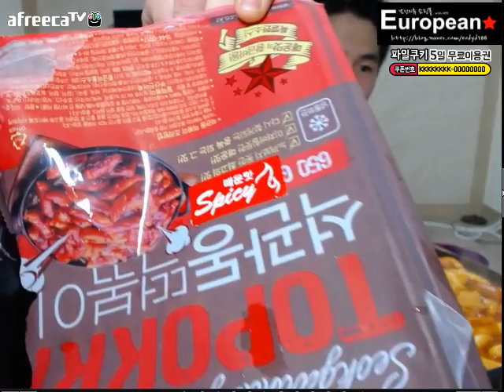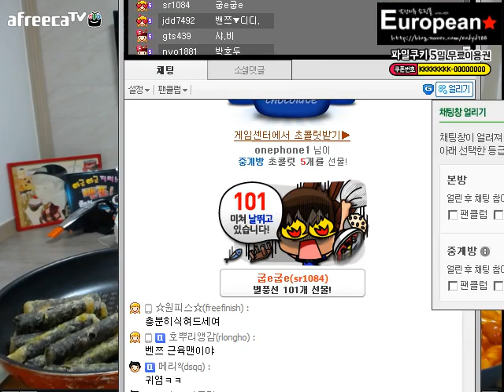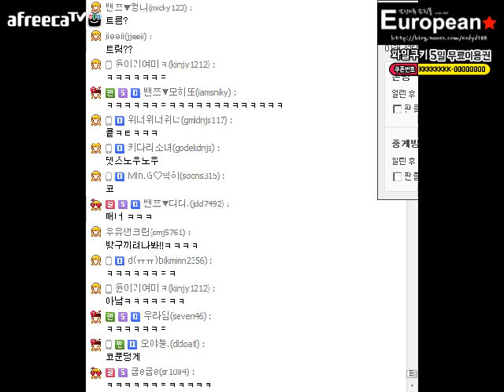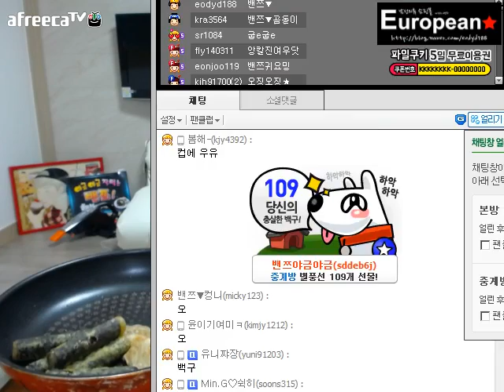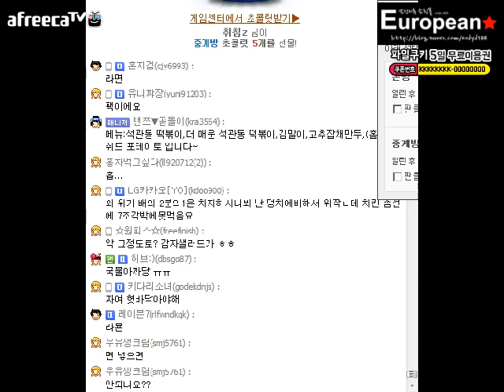140824 석관동 매운떡볶이 만두 김말이 먹방